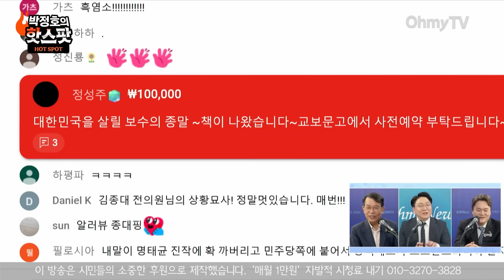[신인규의 핫스팟+김종대+김지호] 윤석열-명태균 녹취 파문에 "뚝이 터졌다! 탄핵과 임기 단축 얘기 동시에 나오기 시작" (11월 1일 전체보기)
《오마이TV》'핫스팟'은 1일 오전 김종대 연세대 통일연구원 객원교수, 김지호 더불어민주당 경기도당 대변인과 생방송 인터뷰를 진행했다.

진행 : 신인규
분장 : 정미선
구성 : 김희정
편집 : 공민식, 윤다림
스튜디오 제작 및 연출 : 방태윤